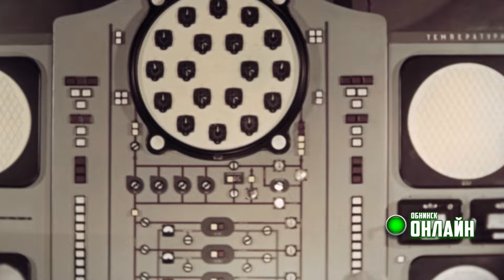31.05.2024 . Встреча выпускников в ИАТЭ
Сегодня, 31 мая, выпускники первого дневного отделения ИАТЭ – в те годы обнинского филиала МИФИ – встретились в стенах своей альма-матер.

Такие встречи ученые стараются проводить регулярно, но получается чаще в круглые даты. Юбилейная она и сегодня – 55 лет выпуску.